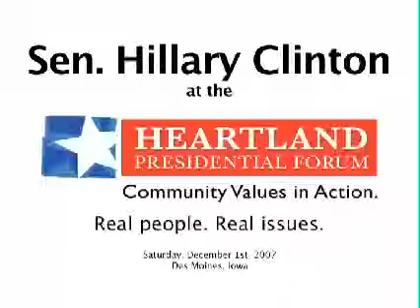Sen. Clinton Answers Questions From Community Leaders, Pt. 3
Senator Hillary Clinton answers questions from community leaders at the Heartland Presidential Forum on December 1st, 2007 in Des Moines, Iowa (Part 3).